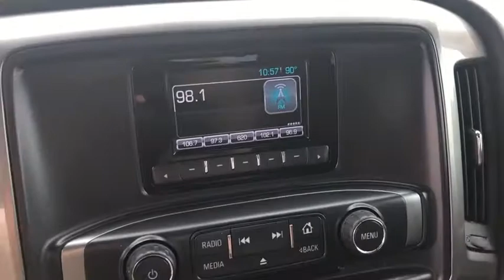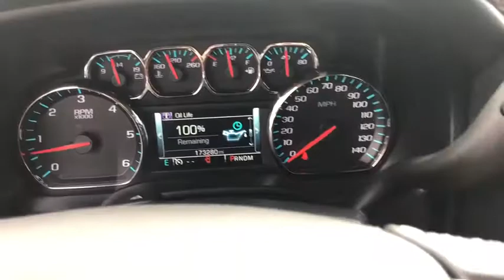2015 Chevrolet Silverado_1500 Hattiesburg, Lumberton, Sumrall, Ellisville, Wiggins, MS H4197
Summit White Used 2015 Chevrolet Silverado_1500 available in Hattiesburg, Mississippi at Hattiesburg Cars. Servicing the Lumberton, Sumrall, Ellisville, Wiggins, MS area.

Hattiesburg Cars
1620 West Pine Street

TRANSMISSION  6-SPEED AUTOMATIC  ELECTRONICALLY CONTROLLED  with overdrive and tow/haul mode.